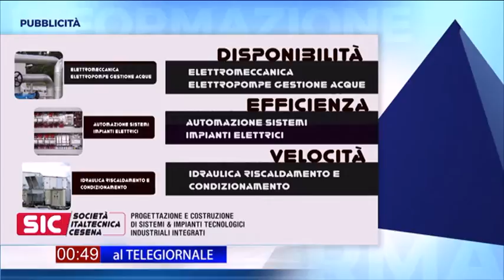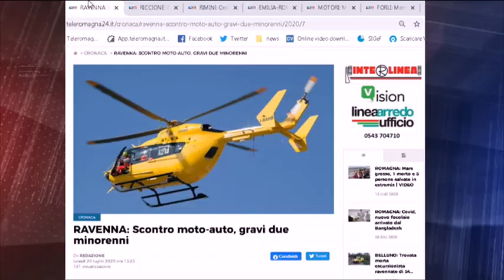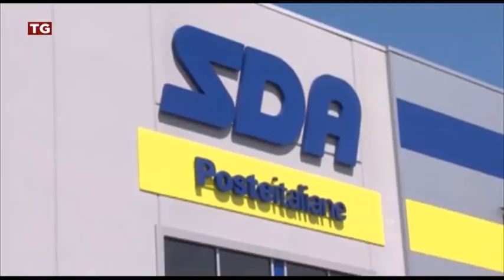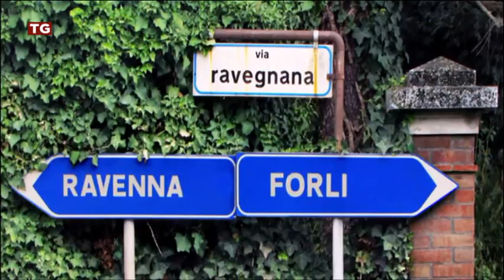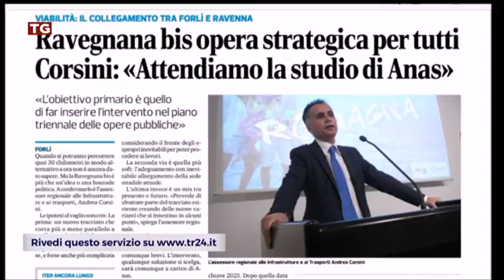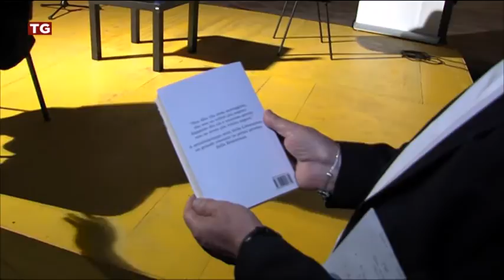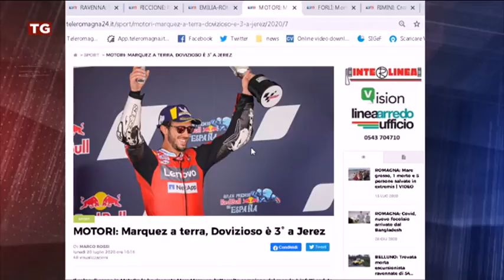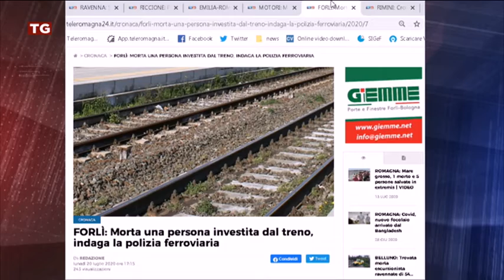TG SERA DEL 20/07/2020